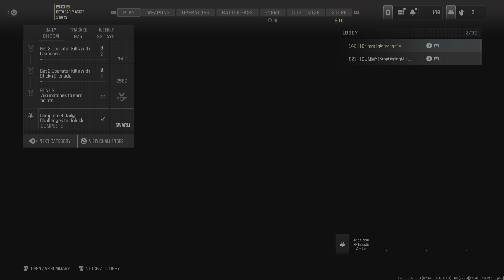Call of Duty